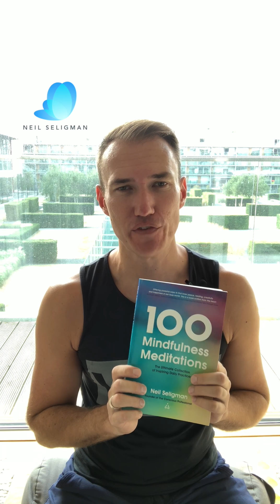Mindfulness Practice 2: Awareness of Breathing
Mindfulness of Breathing with

This is the second in a series of videos that follow the practices in my book 100 Mindfulness Meditations!

In mindfulness we learn how to work with the breath so this video explains everything you need to know about how follow your inhale and exhale into practice!

Let me know if you have questions and follow me @neil.seligman on Instagram and NeilSeligman on YouTube for weekly videos and practice inspirations!

And don’t forget to get your own copy of 100 Mindfulness Meditations on Amazon so you can follow along at home!